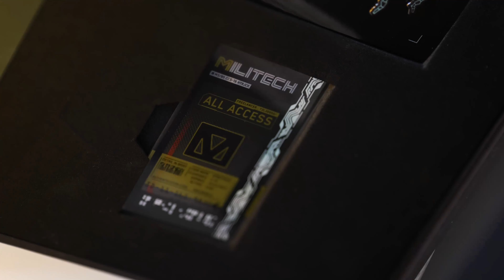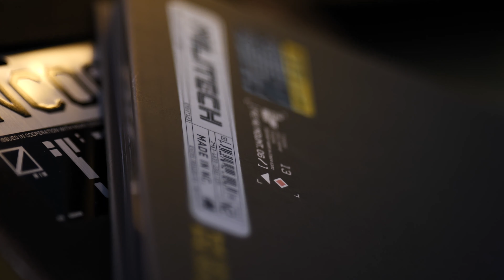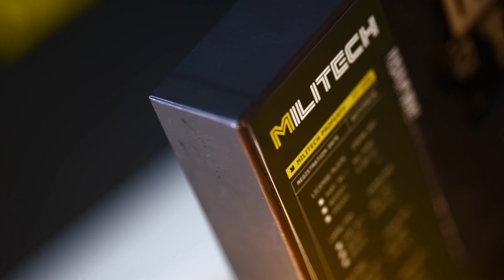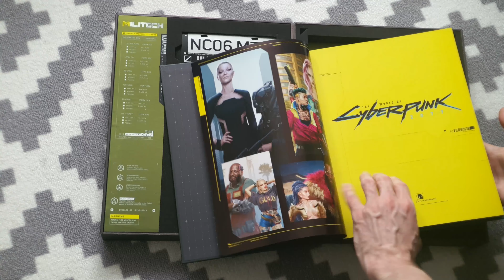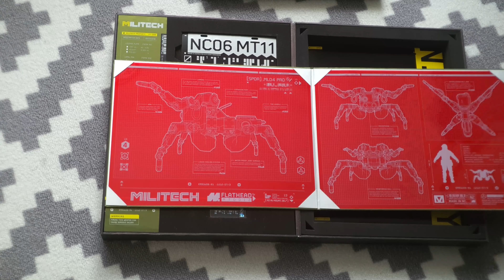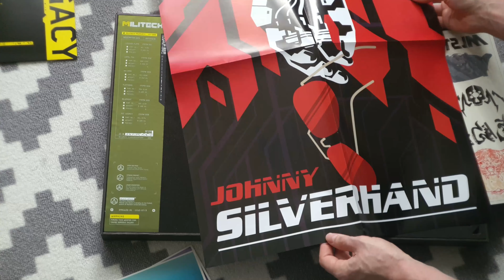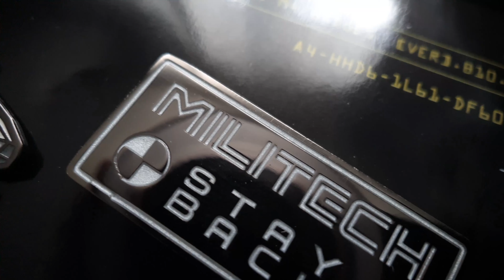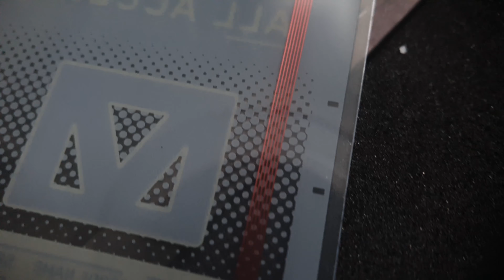The World of Cyberpunk 2077 Limited Exclusive Edition Militech Unboxing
Video captured with Panasonic Lumix S1 (cinematic) and Galaxy Note 10 Plus (unboxing and close-ups)

Music in order:
Pacific Avenue & Chris Cardena & Sebastian Robertson - Antagonistic
Earth Trax (Lick Switch) - I have no idea name of this one :c
Cyberpunk 2077 Unreleased OST – The Rebel Path (Cello Version)